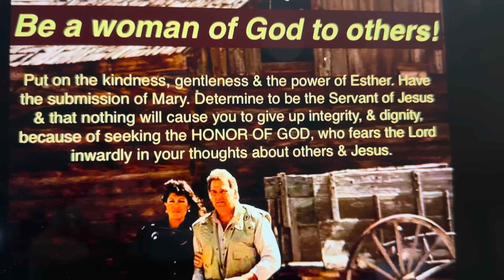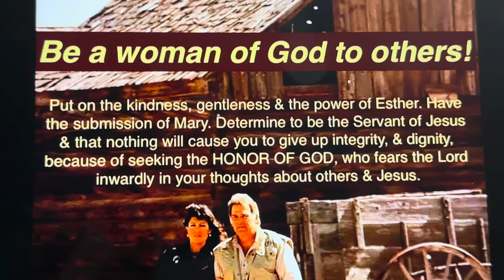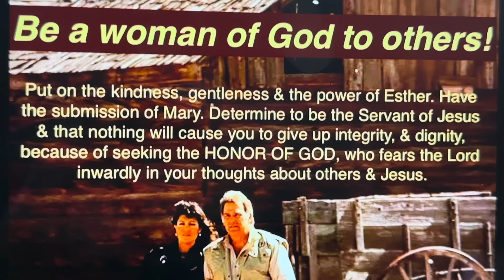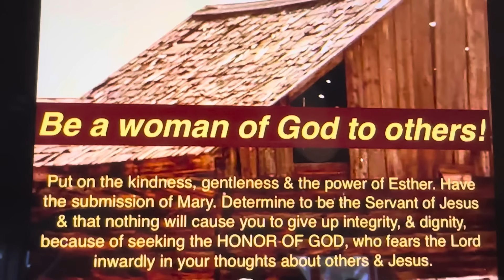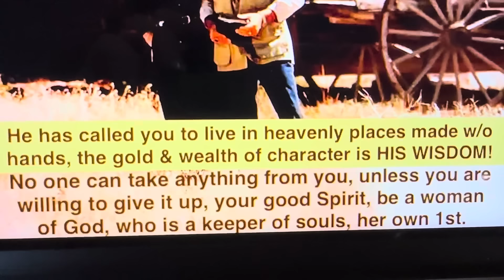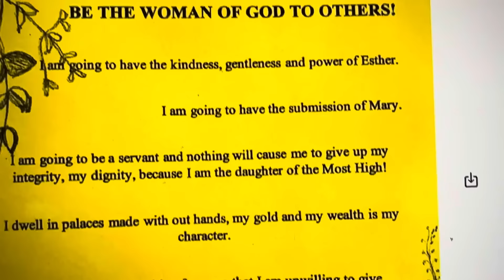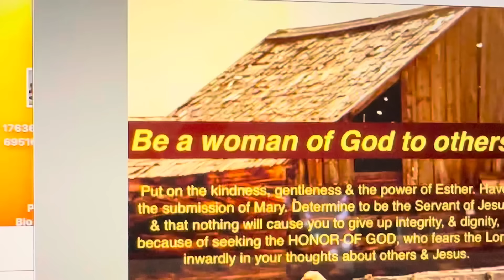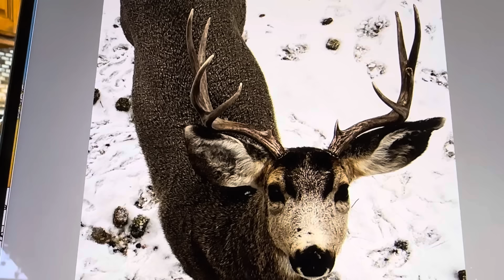The weapons of warfare are Spiritual Not Carnal. To the Pulling down of Strongholds. Deliverance!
The movie that is being made about Gene's life is as simple as praying, hearing from God's voice and doing it.  Do what you hear. Understanding the deliverance Ministry.